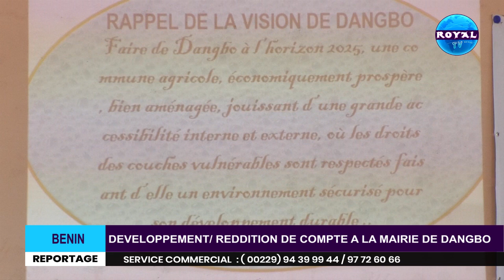DEVELOPPEMENT/ SEANCE DE REDDITION DE COMPTE A LA MAIRIE DE DANGBO